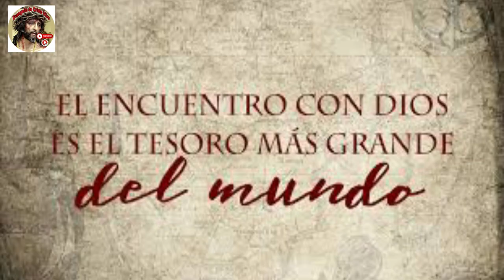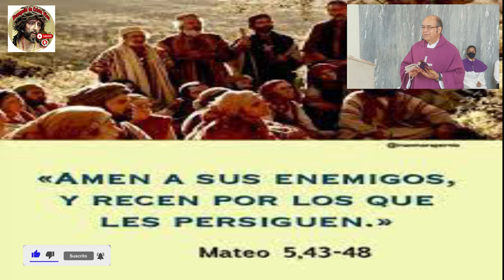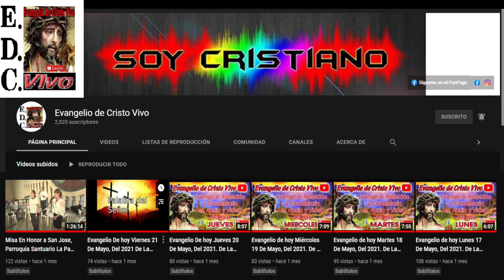Evangelio De hoy sábado 04 De marzo Del #2023 De La 1ra semana De Cuaresma.